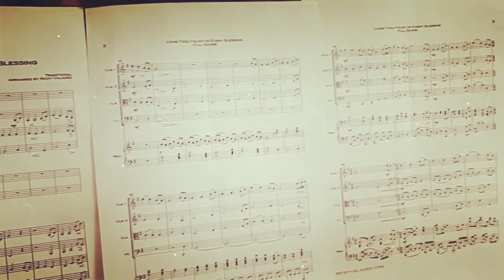Come Thou Fount Of Every Blessing - Cello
I love Christian Hymns and playing the Cello to them is just a soulful bliss. This Hymn 'Come Thou Fount Of Every Blessing' was composed by Robert Robinson during the 18th century.

This an arrangement for a string quartet with piano accompaniment by Ricky Valadez.